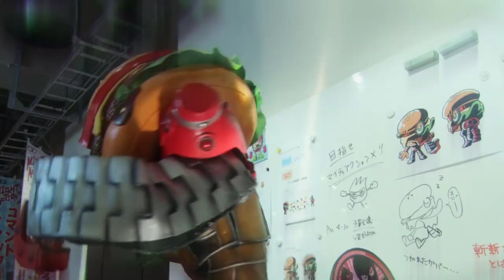LV 4 - Review KR Ex-Aid - riderxcut